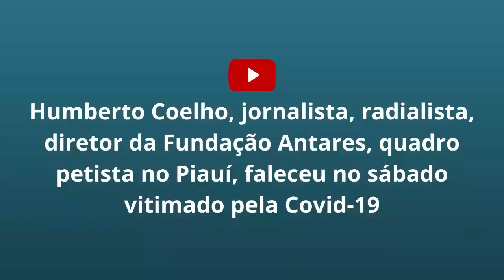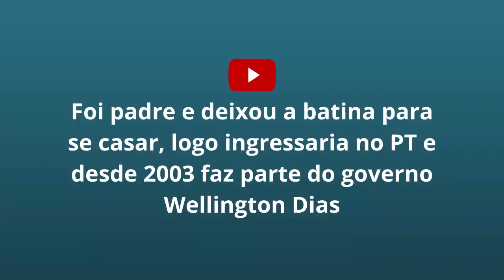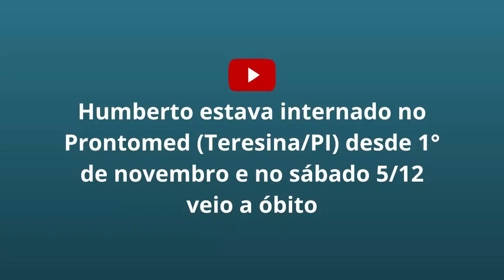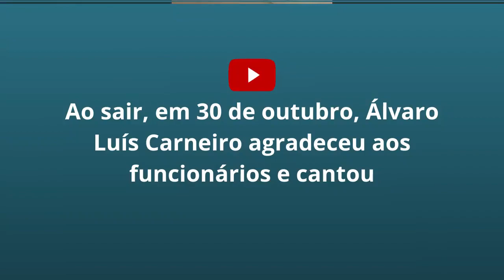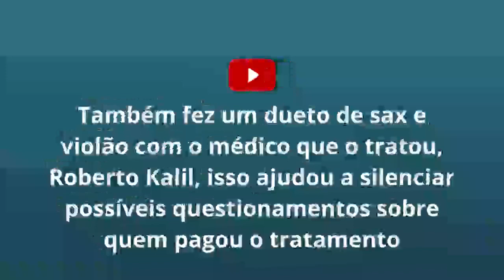A morte de Humberto Coelho, assessor e amigo do governador Wellington Dias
Humberto Coelho, jornalista, radialista, diretor da Fundação Antares, quadro petista no Piauí, faleceu no sábado. Foi padre e deixou a batina para se casar, logo ingressaria no PT e desde 2003 faz parte do governo Wellington Dias. Humberto estava internado no Prontomed (Teresina/PI) desde 1° de novembro e no sábado 5/12 veio a óbito. Álvaro Luís Carneiro, também assessor do governador Wellington Dias, foi tratado no Hospital Sírio-Libanês. Ao sair, em 30 de outubro, ele agradeceu aos funcionários e cantou. Também fez um dueto de sax e violão com o médico que o tratou, Roberto Kalil, isso ajudou a silenciar possíveis questionamentos sobre quem pagou o tratamento.